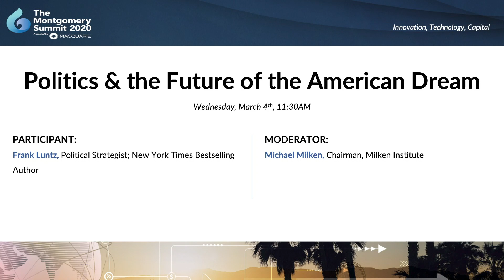Politics & the Future of the American Dream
Politics & the Future of the American Dream at The Montgomery Summit 2020 presented by Macquarie

Participant:
-Frank Luntz, Political Strategist; New York Times Bestselling Author

Moderated by:
-Michael Milken, Chairman, Milken Institute